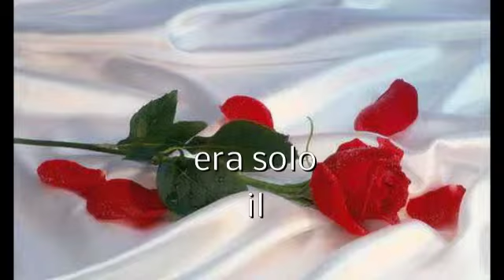48 e non li dimostra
una vita